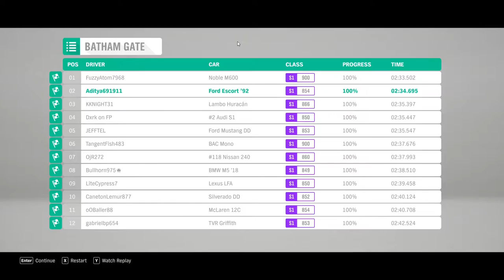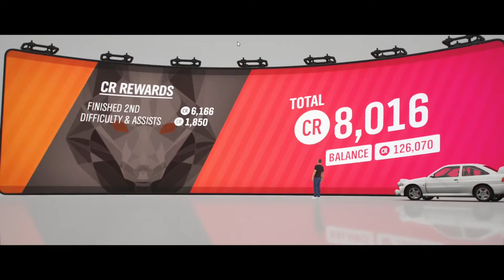Forza Horizon 4: Ultra graphics: Racing and Rash driving: i7:1180; NVidia; RTX3060; SSD NVMe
Realistic Graphics
Forza Ultra Mode
Stress reliever
Racing
Land scaping
RTX 3060
240Hz
1080p